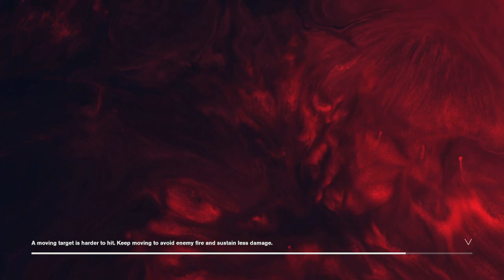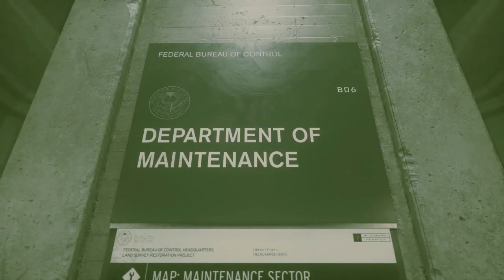Control. Who needs access key cards!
just break the windows!